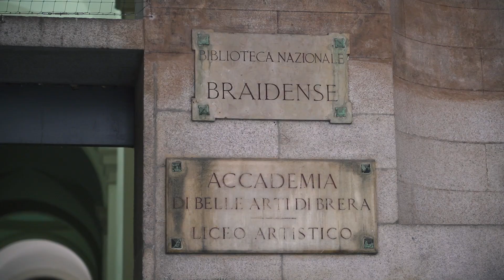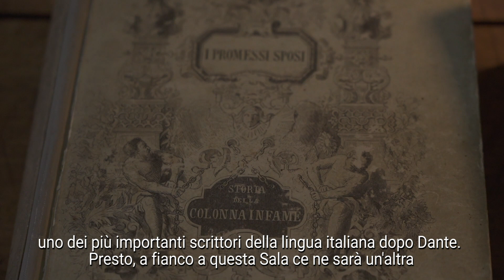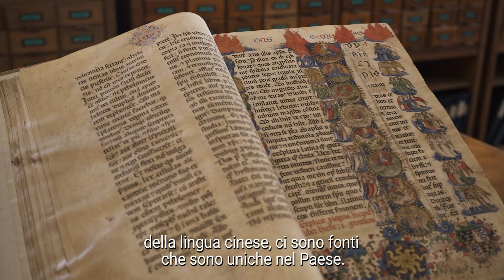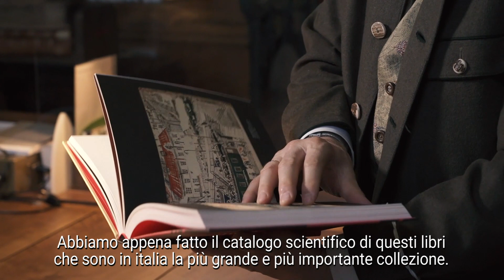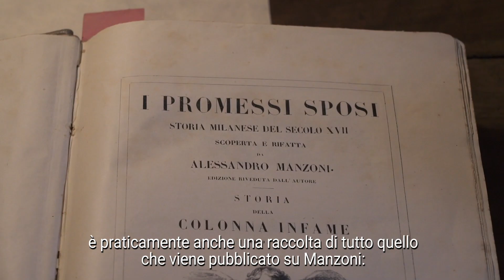Biblioteca Nazionale Braidense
Biblioteche d’Italia, il viaggio del Ministero della Cultura con l'Agenzia di Stampa Dire.it alla scoperta del patrimonio librario prosegue con la Biblioteca Nazionale Braidense di Milano.

Il Direttore del museo, James M. Bradburne, e la bibliotecaria, Marina Zetti, ci guidano tra gli scaffali della Braidense, luogo prediletto di Alessandro Manzoni, tanto che ancora oggi gran parte della sua fama è dovuta alla stanza che raccoglie tutte le edizioni originali dei manoscritti di uno dei padri della lingua italiana, frutto della donazione, nel 1886, da parte della famiglia dello scrittore che ha voluto lasciare all’istituto milanese i preziosi documenti cartacei.

Istituita e aperta al pubblico nel 1786 per volere di Maria Teresa D’Austria, e nata dunque nello spirito dell’Illuminismo, la Biblioteca Braidense conserva oggi oltre 1,5 milioni di volumi, che la rendono la terza biblioteca italiana dopo le Nazionali Centrali di Firenze e Roma.

Il patrimonio librario è cresciuto nei secoli: ai 24 mila volumi iniziali si sono aggiunti i fondi librari acquistati dallo Stato, come quello del soppresso Ordine dei gesuiti, che nel Palazzo di Brera aveva le sue scuole, i fondi della lingua araba, giapponese e persiana, oltre che una collezione di 23.000 testate periodiche, frutto della lungimirante decisione di Maria Teresa di introdurre il Diritto di stampa.

I maestosi lampadari, provenienti dalla sala delle Cariatidi del Palazzo Reale, illuminano la Sala Maria Teresa, così chiamata per il grande ritratto dedicato all’Imperatrice, e ricordano al pubblico come la Braidense sia stata la seconda biblioteca al mondo, dopo quella di New York, a essere dotata di illuminazione artificiale.
«Presto accanto a questa sala», dice il Direttore, «ce ne sarà un'altra che ospiterà i libri rari di Umberto Eco, un altro modello della letteratura italiana».

Guarda subito il documentario sulla Biblioteca Nazionale Braidense sui canali Facebook e Instagram di bibliotechedItalia e segui il viaggio del Ministero della Cultura alla scoperta delle 46 biblioteche dello Stato.